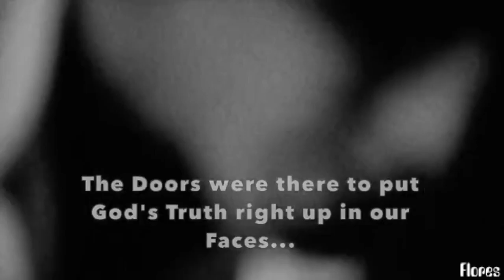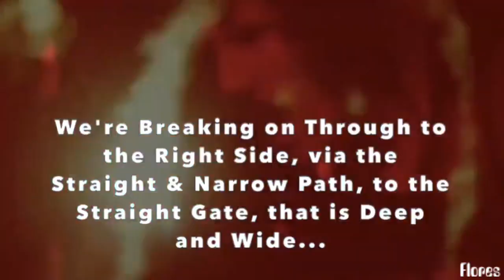The Doors - Break on Through (To the Other Side)